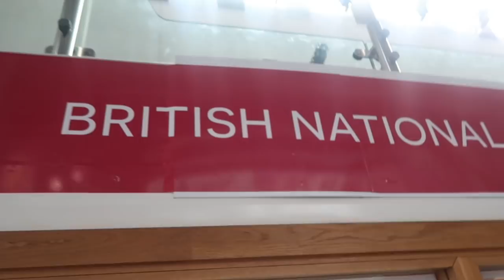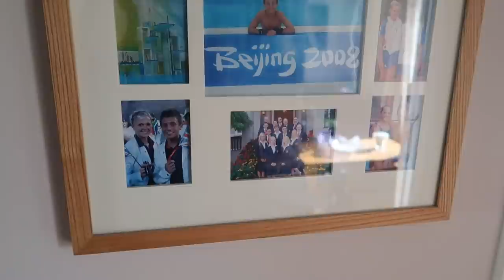Taking Robbie to Plymouth! I Tom Daley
It’s so surreal being back at my childhood home and being there with our son! Prep for nationals has been going well, looking forward to competing!

Tune in next week, when my VLOG is all about the competition!